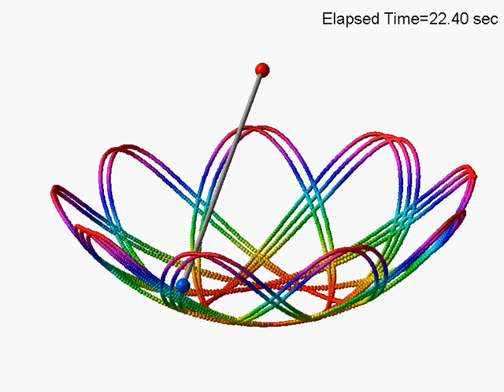3D simple pendulum #2 (bird's eye view) / computer simulation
L=1.0m, M=1.0kg, thetazero=pi/3.0, omegadot=pi/3.0
Time step is 10^-5 sec for numerical integration of Euler method.